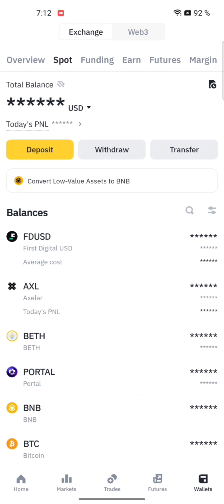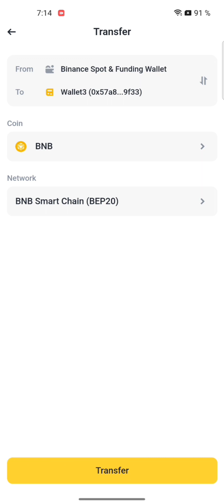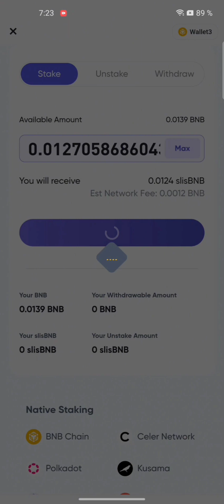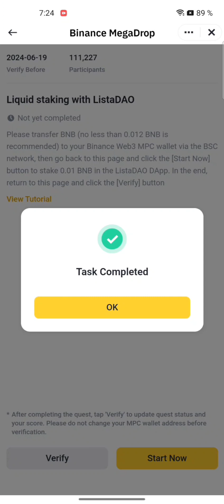How to participate in Airdrop Binance Web3 Wallet/ LISTA Token Megadrop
Create Account Binance
Referral ID
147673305